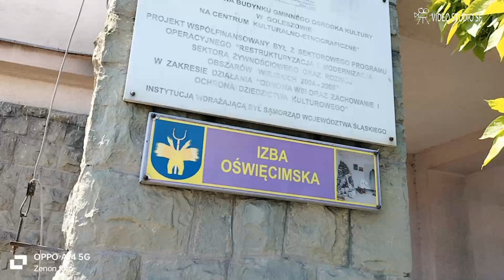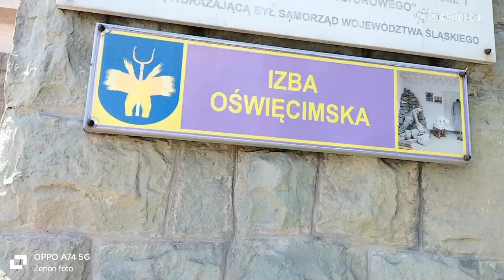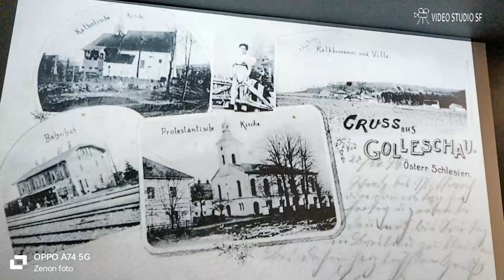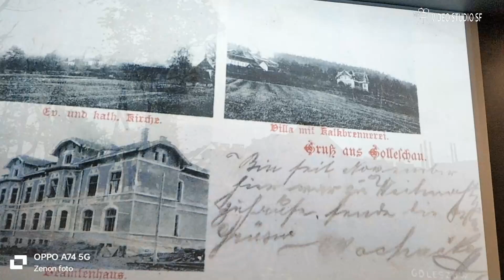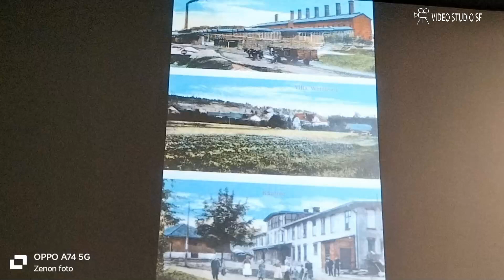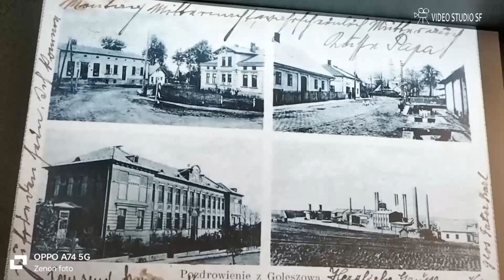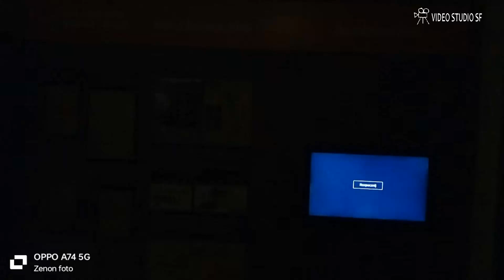Izba Oświęcimska Goleszów 2023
Relacja z nowo otwartej Izby Oświęcimskiej w Goleszowie, w Gminnym Ośrodku Kultury.